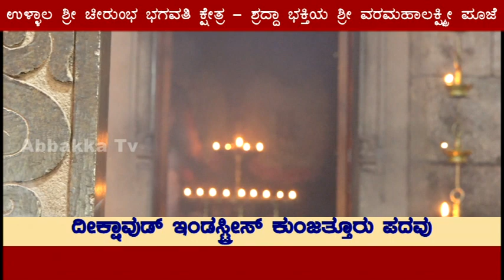Chirumbha Bhagavathi|ಉಳ್ಳಾಲ : ಶ್ರದ್ದಾ ಭಕ್ತಿಯ ಶ್ರೀ ವರಮಹಾಲಕ್ಷ್ಮೀ ಪೂಜೆ